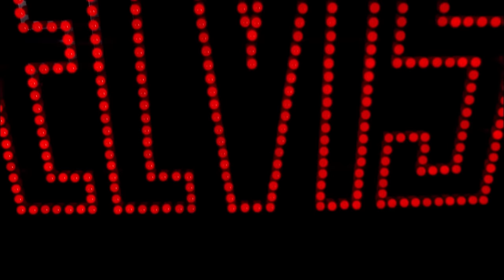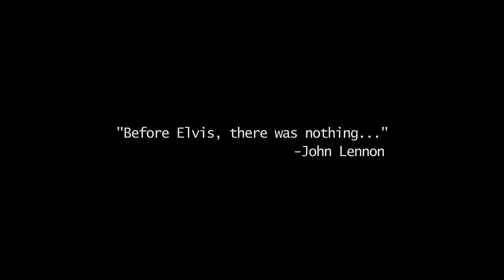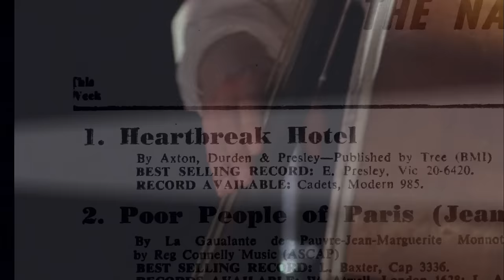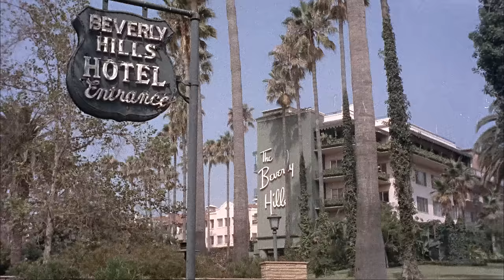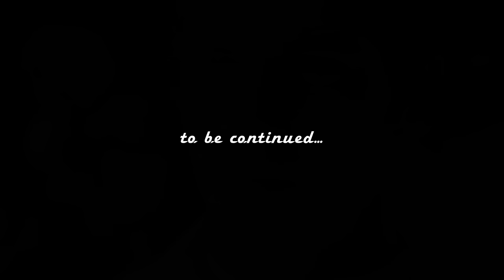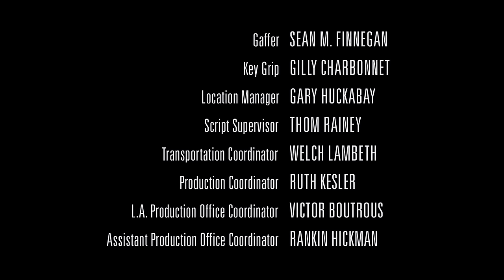Elvis: The Early Years Vol. 1 (2005) | Full Biography Movie | Jonathan Rhys Meyers | Robert Patrick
Get to know the man behind the legend in this intimate dramatization depicting the King of Rock'n Roll back when he was just a day-dreaming teenager.

Director: James Steven Sadwith

Starring: Jonathan Rhys Meyers, Rose McGowan, Robert Patrick, Randy Quaid